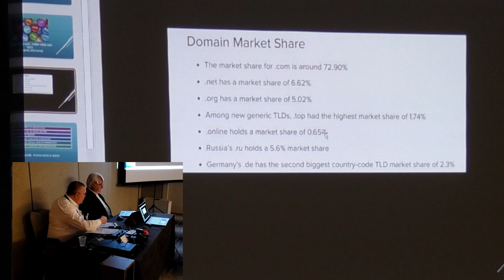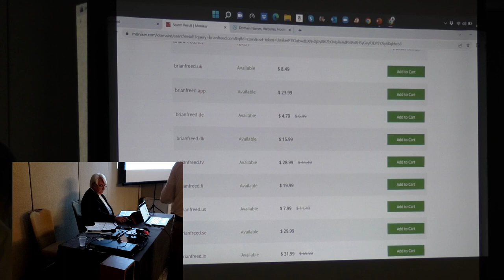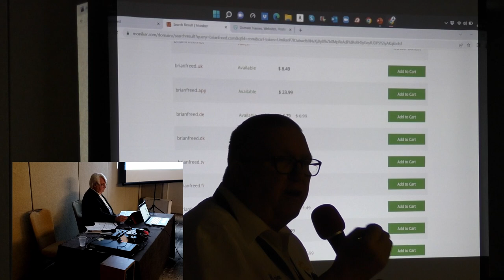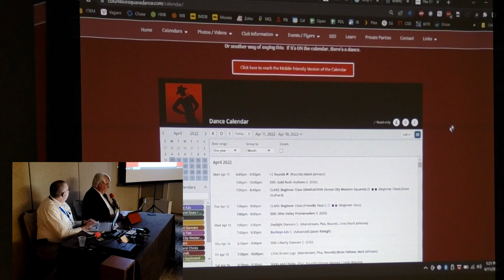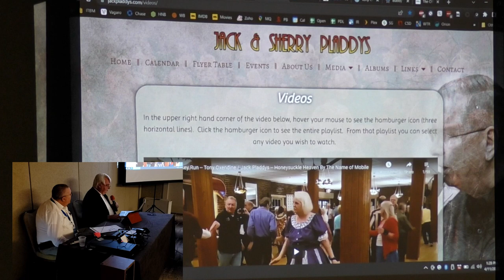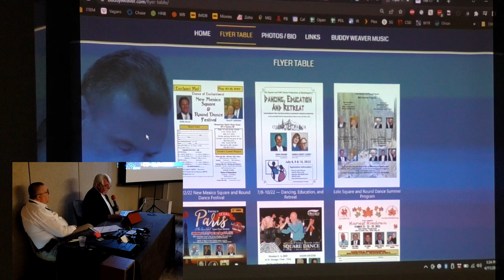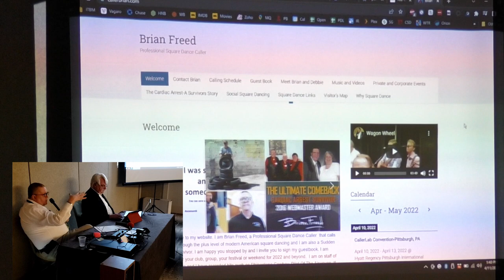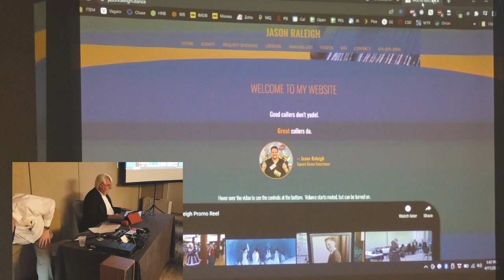CALLERLAB Lecture -- Website Design -- 4/11/22 -- Brian Freed / Ray Owens -- Pittsburgh, PA